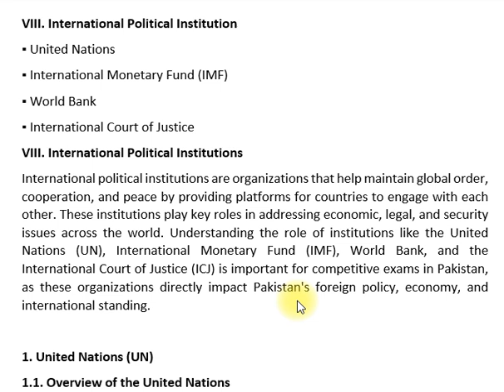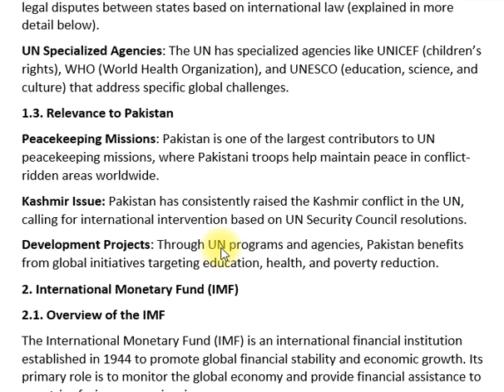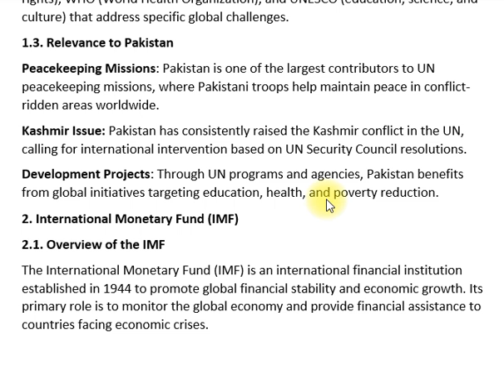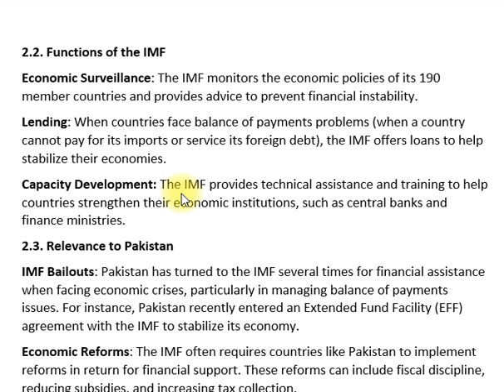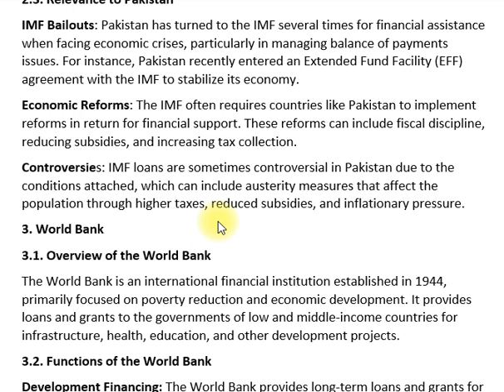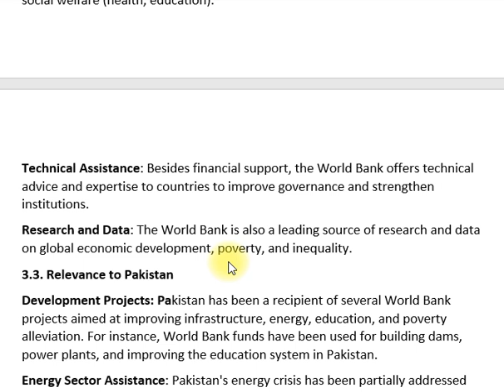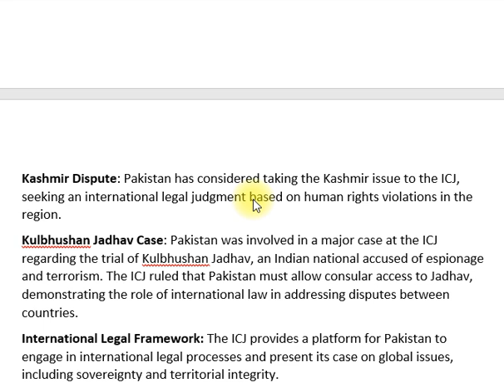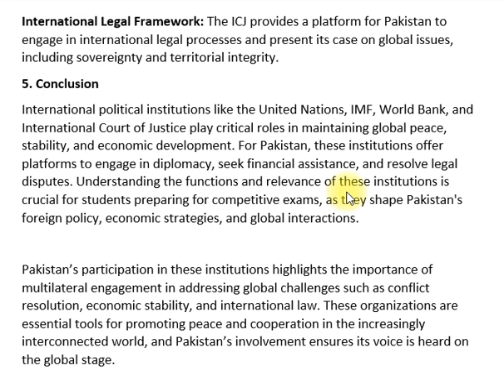VIII. International Political Institution | IR CSS SYLLABUS |Paper-I | CSS PMS TIMES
In this video, we delve into the role and significance of international political institutions as part of the CSS International Relations (IR) syllabus for Paper-II. International institutions play a crucial role in maintaining global peace, facilitating cooperation, and addressing international challenges. We explore key organizations such as the United Nations (UN), World Trade Organization (WTO), North Atlantic Treaty Organization (NATO), and regional bodies like the African Union (AU) and the European Union (EU).

📘 Key Topics:

United Nations (UN): Structure, functions, and peacekeeping operations
World Trade Organization (WTO): Trade regulations and dispute resolution
North Atlantic Treaty Organization (NATO): Collective defense and security cooperation
European Union (EU): Economic integration and political cooperation
African Union (AU): Regional development and conflict resolution
This video is essential for CSS aspirants seeking to understand the dynamics of international political institutions and their impact on global governance.